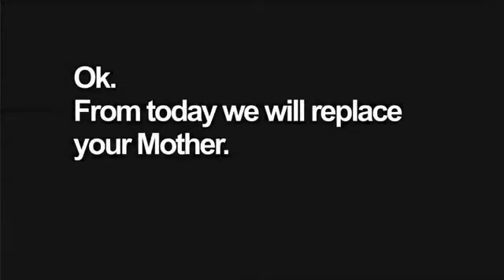Mom is the best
Indian kids describe their mom. Really nice and sweet!